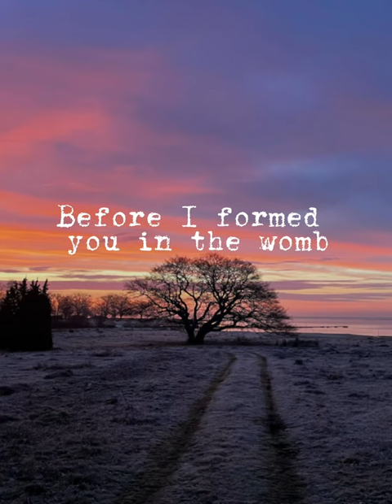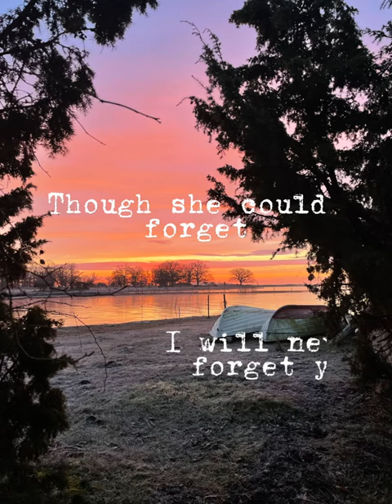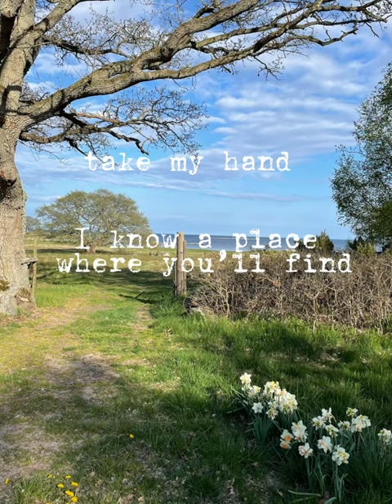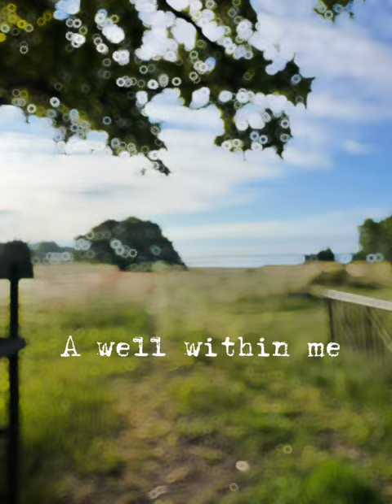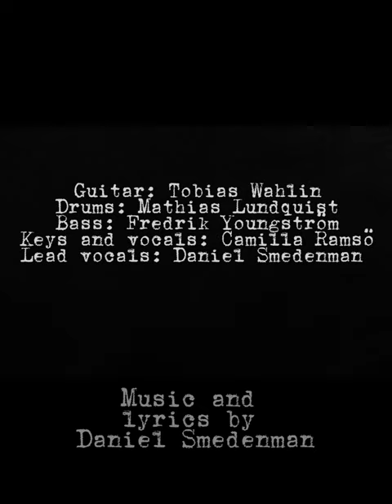You opened up a window by INDIE OFFICE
This song is called “ You opened up a window ”,  performed by the band INDIE OFFICE.
It’s recorded live in studio in spring 2023.

Music and lyrics by Daniel Smedenman from Jönköping

Musician:

Guitar: Tobias Wahlin
Drums: Mathias Lundquist
Bass: Fredrik Youngström
Keys and vocals: Camilla Ramsö
Lead Vocals: Daniel Smedenman

Thanks to Christopher “Offe”  for a great work in the studio.
And specially thanks to Alfons Lundberg for mixing and all that stuff.